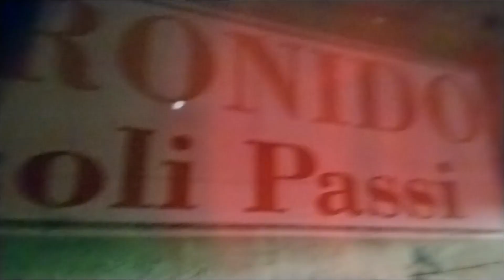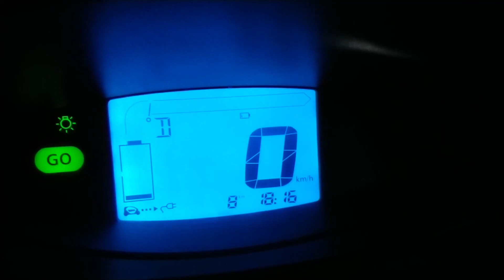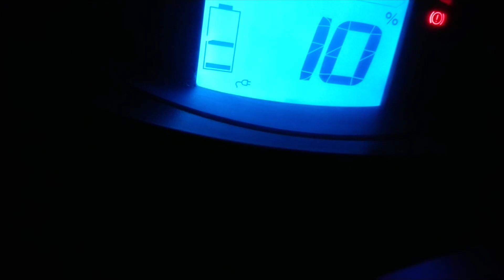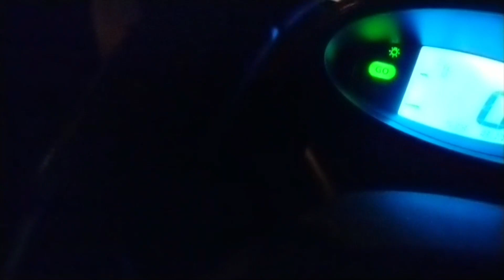Spremiamo una Twizy 45 del 2016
Abbiamo preso una Twizy usata, non solo perché c'è una quattordicenne in famiglia, ma manche perché con le velocità medie del traffico urbano e suburbano basta e avanza... al prezzo di pochi minuti in più e con un grosso risparmio di energia e risorse grazie alla leggerezza e alla bassa velocità.
In questo video la mettiamo sotto torchio in condizioni limite: il freddo dell'inverno, la batteria originale (che ha sulle spalle 6 anni di vita e oltre 26000 km) e una salita rilevante... ma con l'accortezza di avere tutto il rientro in discesa e di tenere d'occhio il livello della batteria per evitare di accorciarne ulteriormente la vita.